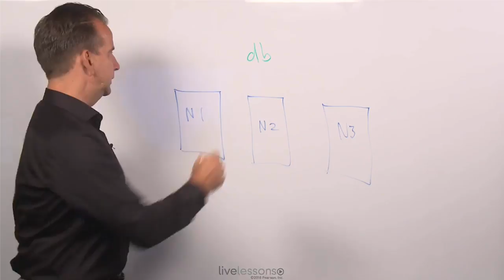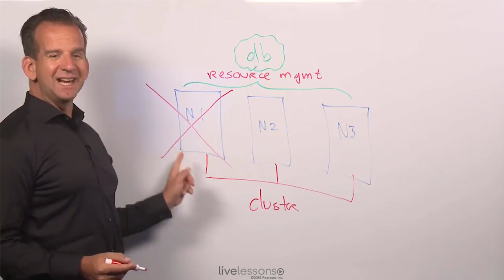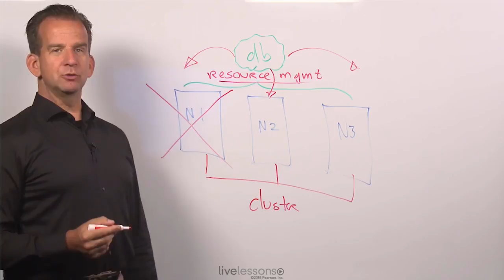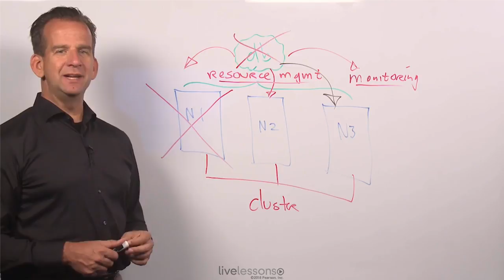How do High Availability Clusters work - Linux High Availability Video Course - Sander van vugt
In this video you will learn about the goal of High Availability Clustering and how High Availability Clustering is working.

This video is a free video lessons from the "Linux High Availability Video Course" by Sander van Vugt.

Use this course to learn the key concepts for all of the objectives on the Red Hat Certificate of Expertise (RHCA) exam about High Availability (EX436). This course is also suitable to prepare for the High Availability parts of the LPI 304 exam.